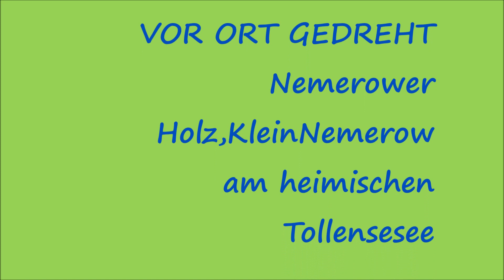Radis Karsamstags Wandertour vom Nemerower Holz bis Klein Nemerow.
Nicht weit von der Stadt der Vier Tore Neubrandenburg am heimischen Tollensesee entfernt, liegt das Natur und Waldgebiet Nemerower Holz es lädt zu ausgiebigen Spazier,Rad und Wandertouren ein und zieht die Menschen in allen Jahreszeiten immer wieder in ihren Bann.Die grüne Seele, am blauen Band, den heimischen Tollensesee. Ich möchte euch dazu einladen mich auf meine Wandertour am Karsamstag 2020 zu begleiten.Ich bitte um Verständnis wenn es den einen oder auch anderen Wackler geben mag. Da bitte ich euch einfach um etwas Nachsicht.Vielen Dank

Ich wünsche euch viel Spaß beim schauen dieses Videos und Frohe Ostern und jederzeit beste Gesundheit in diesen Zeiten.

Beste Grüße Radi